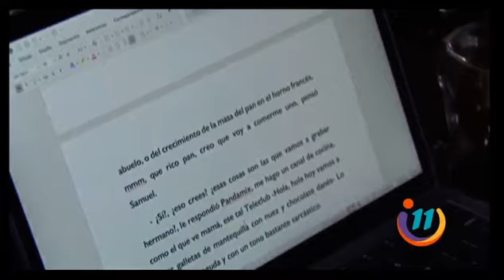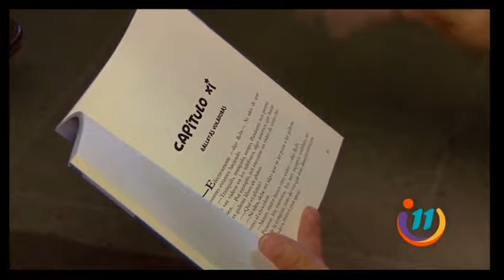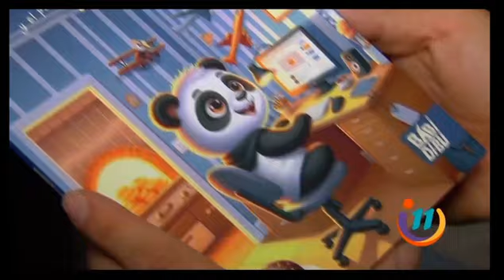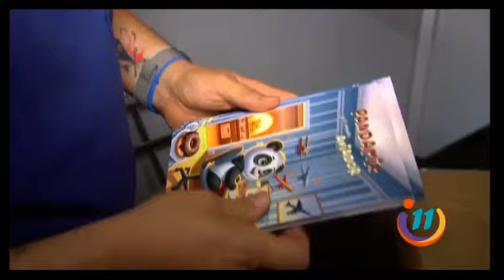📺📙 Pandamix en Televisión Nacional Costa Rica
🎥🗣 ¡No te pierdas la entrevista a J. Cabezas, autor de "Pandamix y el pequeño aviador" 📙 en Televisión Nacional Costa Rica!

Sumérgete en el mundo de Samuel, un joven panda conocido como "Pandamix", quien anhela brillar en el universo de YouTube con sus ideas fuera de lo común sobre locuras y aviación. A pesar de la desaprobación de su familia, que valora profundamente la tradición de su famosa PANDAdería, Samuel encuentra apoyo en sus leales amigos y seguidores, Robi y Félix. Juntos, se embarcan en una emocionante competencia diseñada por Pandamix para conocer al legendario Escuadrón de las Águilas de Acero, maestros del cielo.🐼✨

Una magnífica herramienta para enseñar a nuestros jóvenes la importancia de seguir sus sueños, la amistad, y el valor de superar los desafíos en búsqueda de la pasión verdadera.

¡𝗗𝗲𝘀𝗰𝘂𝗯𝗿𝗲 𝗲𝗹 𝗹𝗶𝗯𝗿𝗼 𝗲𝗻 𝗻𝘂𝗲𝘀𝘁𝗿𝗮 𝘄𝗲𝗯 𝘆 𝘁𝗼𝗱𝗮𝘀 𝗹𝗮𝘀 𝗹𝗶𝗯𝗿𝗲𝗿𝗶́𝗮𝘀!📙 😊